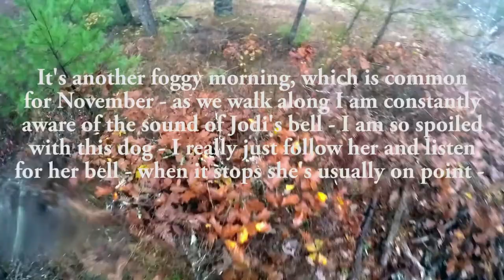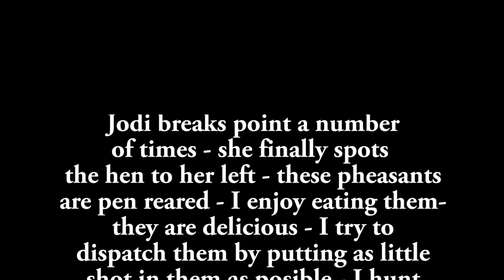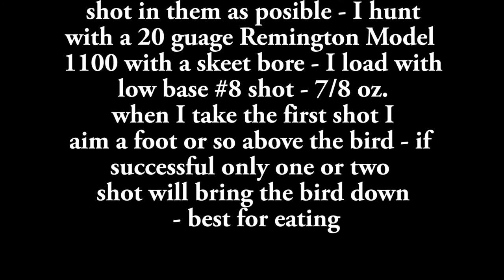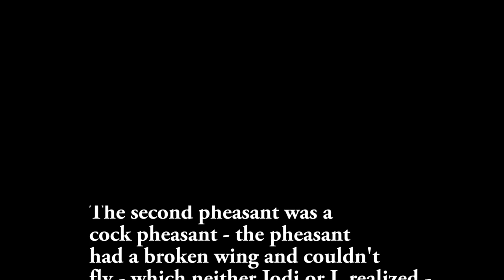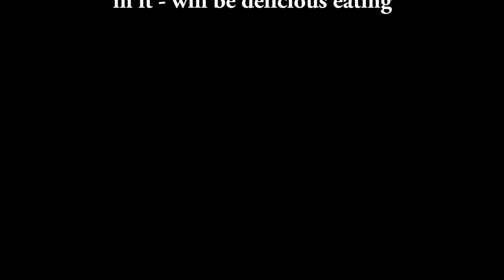10 22 20 Jodi Myles Standish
Pheasant Hunting Myles Standish State Forest